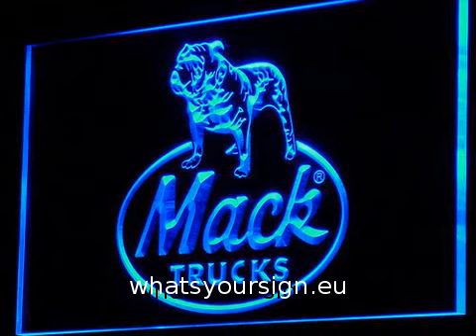Mack Old Logo LED Neon Sign